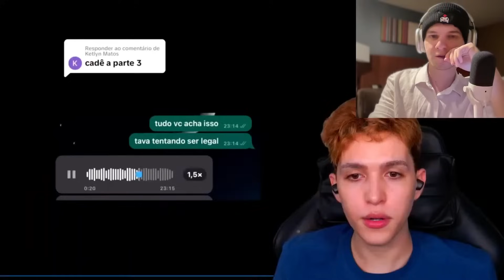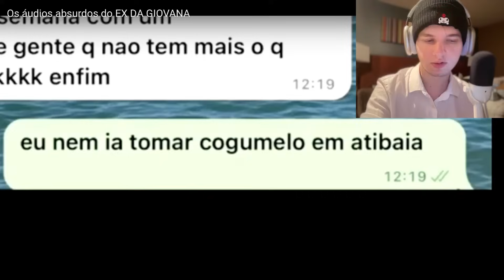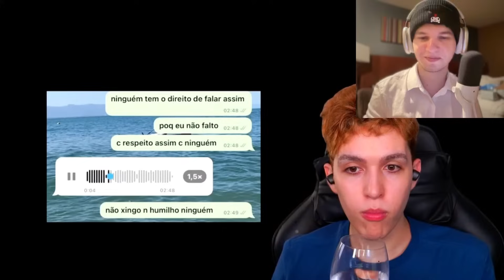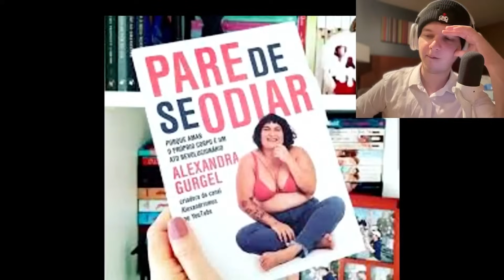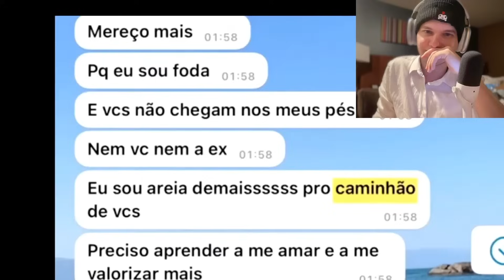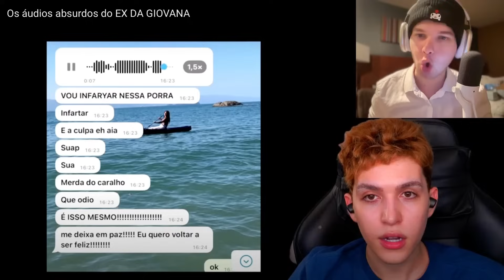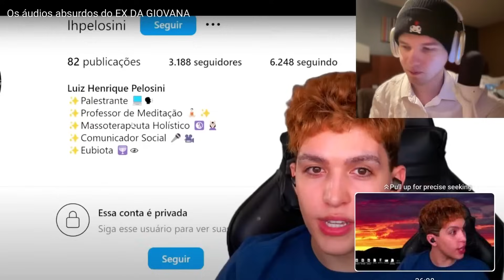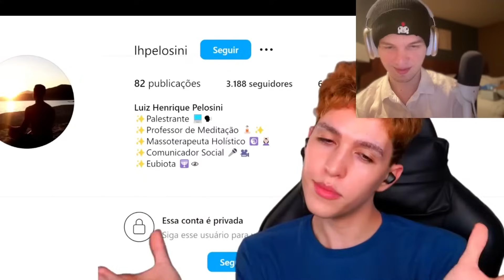A polêmica dos áudios do ex da Giovana